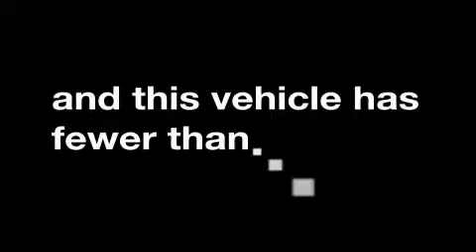Used 2007 Honda Accord Davis CA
We've been honored to serve the Citrus Heights CA area, we promise that your experience at our dealership will exceed your expectations!

 Year: 2007
 Make: Honda
 Model: Accord
 Engine: 4-cyl. 2.4l vtec
 Trans.: automatic
 Exterior: desert mist
 Miles: 34,459
 Interior: ivory

 Carmichael Honda was originally established as a Honda motorcycle dealership in December of 1962. In 1971, Carmichael Honda introduced the N600, Honda's first entry into the U. S. automobile market. The N600 was a very small car with a two cylinder 600 cc engine and room for four adults. Top speed was about 70 mph.

 1973 we saw the introduction of the Honda Civic. This was Honda's entry into the U. S. market with a car that was large enough to be considered a real car. With a selling price of $2, 100, the civic was an instant success.

 Carmichael Honda is one of two dealerships offering the gas hybrid, the 2010 Honda Civic GX. Carmichael's owner is a strong proponent of these ecologically sound and innovative Honda vehicles. Carmichael Honda enjoys a strong customer base with many loyal customers.

 Honda continues today with a now long-standing tradition of quality and value. The car magazines continue to give Hondas glowing reviews and Hondas continue to offer exceptional quality and value that it always has.

 Used 2007 Honda Accord Citrus Heights CA